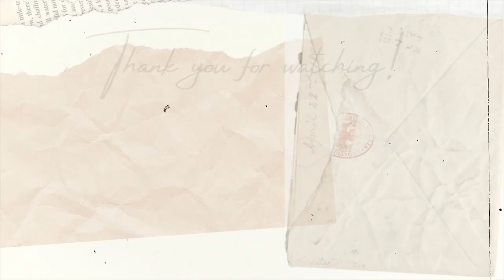PARIS VLOG: Visiting the Musée Rodin, our experience at Le Relais de l'Entrecôte, & more! 🎨✨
It's our last full day in Paris!

Come eat lots of yummy food with us at Café Carrousel (near the Louvre) and walk the Musée Rodin (inside & outside in the gardens).  The sculptures were spectacular – the space is intoxicating and we loved it so much.

We also share our experience at Le Relais de l'Entrecôte!

SAVE SOME $$$:
↳ 10$ off your next order: eats-aliciaw1866ue